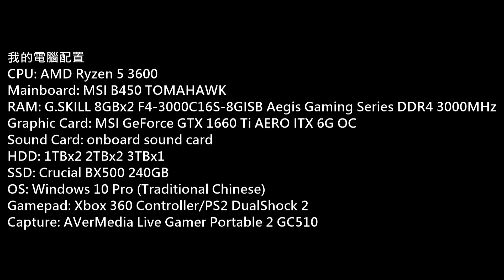rpcs3 Ryzen 5 3600 1660ti Test (Dynasty Warriors 7)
Mainboard: MSI B450 TOMAHAWK
RAM: G.SKILL 8GBx2 F4-3000C16S-8GISB Aegis Gaming Series DDR4 3000MHz
Graphic Card: MSI GeForce GTX 1660 Ti AERO ITX 6G OC
Sound Card: onboard sound card
HDD: 1TBx2 2TBx2 3TBx1
SSD: Crucial BX500 240GB
OS: Windows 10 Pro (Traditional Chinese)
Gamepad: Xbox 360 Controller/PS2 DualShock 2
Capture: AVerMedia Live Gamer Portable 2 GC510